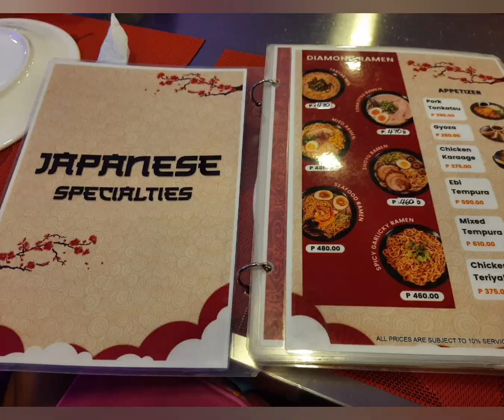Boracay - Day 3